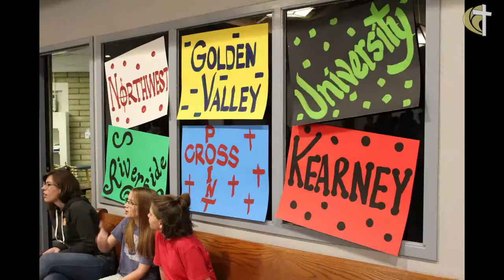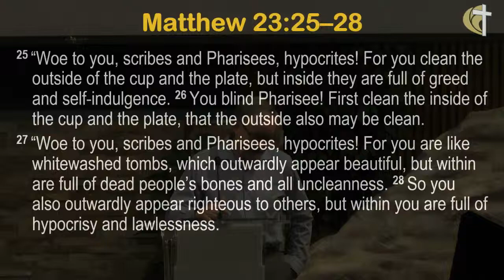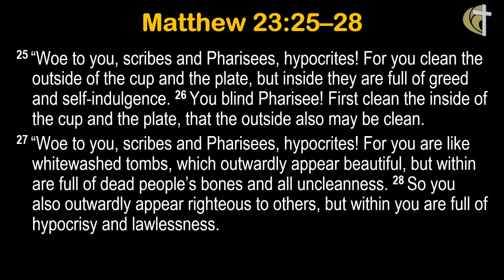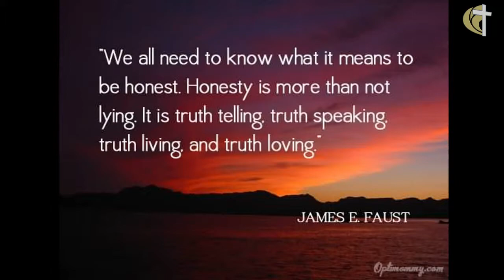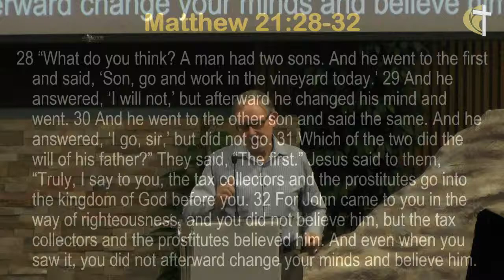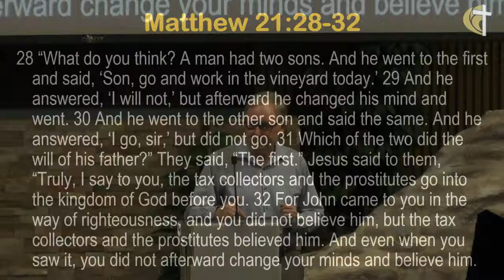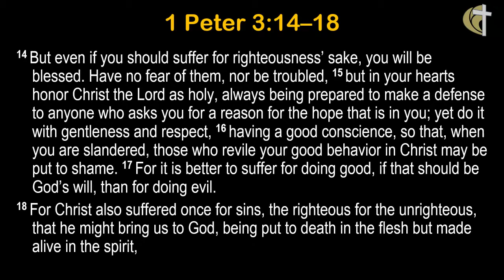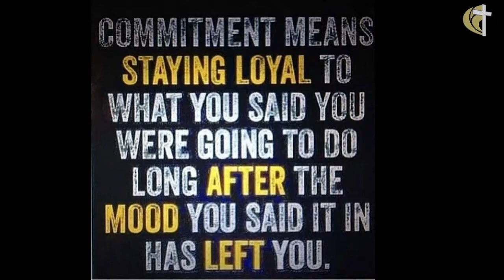Be Honest About Each Other